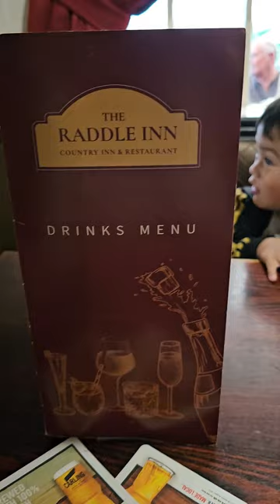Sunday dinner out with family